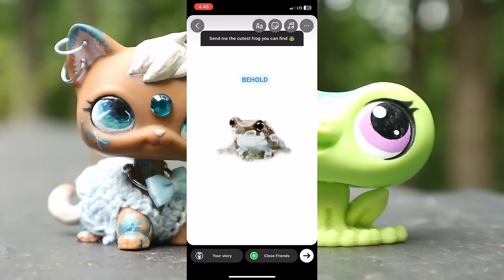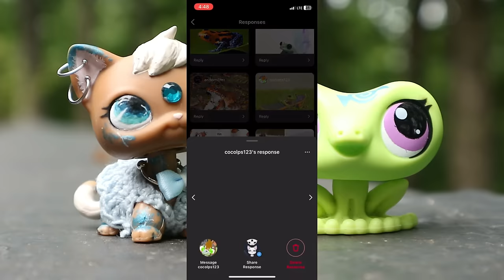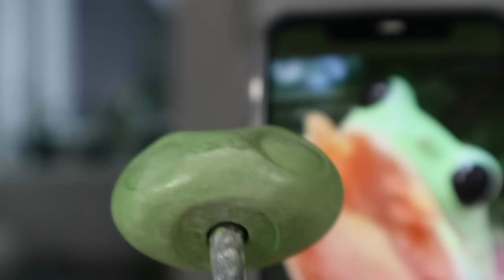Can I make this ugly LPS cute? #1: Frog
Quite a challenge today! I hope you enjoy the video!
0:00 Intro
2:19 Frog Design
4:29 Sculpting
11:03 Wings
12:41 Painting
16:33 Back to the Wings
17:50 Painting Eyes
20:21 Assembling and Touchups
25:05 Results + Giveaway info